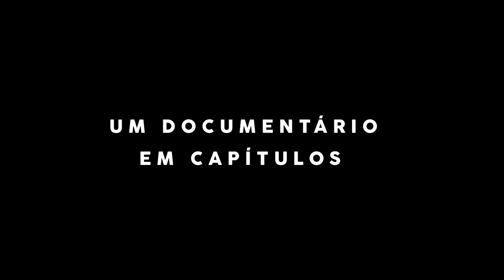DEFENSORXS - trailer - DOC. 90min (Brasil, 2015)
Sinopse: Nas cinco regiões do Brasil, homens e mulheres defendem a justiça social: a garantia dos direitos fundamentais para todos os humanos. Em capítulos, DEFENSORXS ativa a indignação dos lutadores sociais, mas também a potência que faz avançar as reivindicações dos mais oprimidos.

Dos mesmos realizadores de 'COM VANDALISMO'
Documentário I 90min

APOIO
Plataforma DHesca
Intervozes
MNDH
Justiça Global
Fundo Brasil de Direitos Humanos
Fundação Boell
ADUFC Sindicato